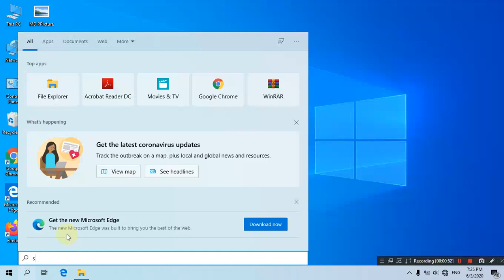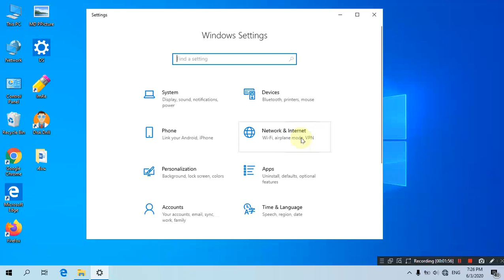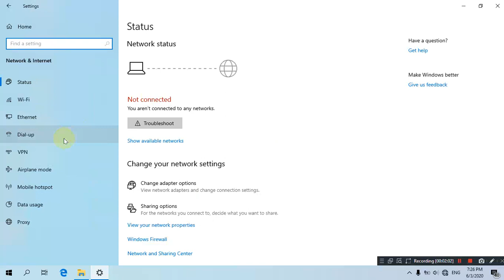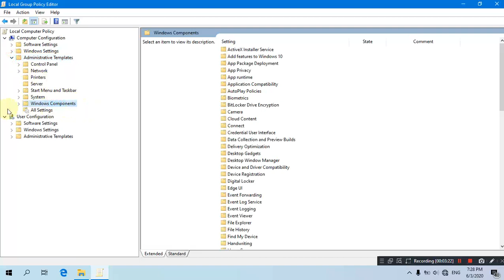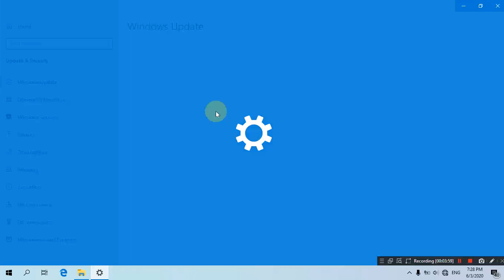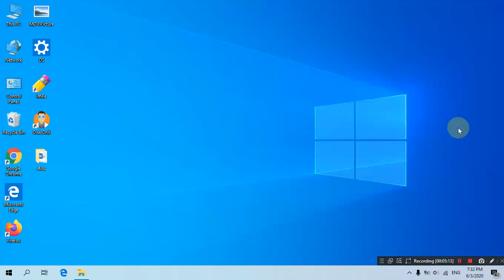Windows 10 ไทย 2020 - วิธีปิดการอัพเดต Update Windows 10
การใช้งาน Windows 11 เบื้องต้น